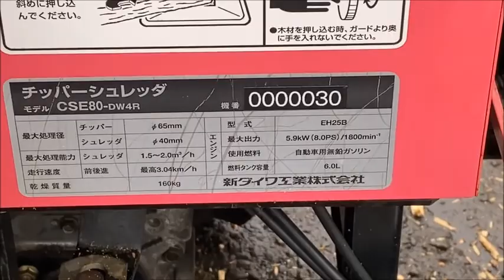やまびこ 新ダイワ 最大粉砕径6.5cm 自走式 エンジン粉砕機 8.5馬力 チッパ―シュレッダ CSE80-DW4R 前1速/後進1速 使ってみました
関連動画
カルイ 最大粉砕径4cm チプスター エンジン粉砕機 KPM-1K 使ってみました
KARUI 自走式 粉砕機 9馬力 チプスター KPM-5K シュレッダー 前進1速/後進1速　使ってみました